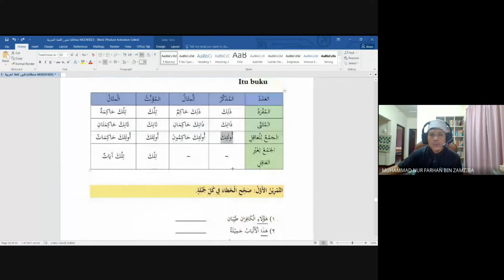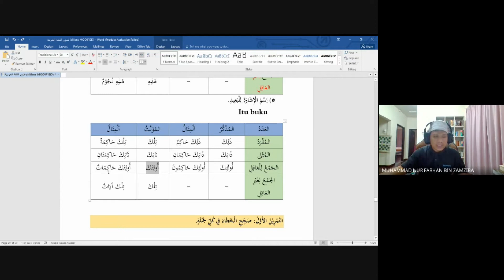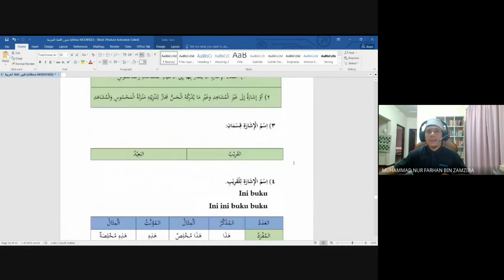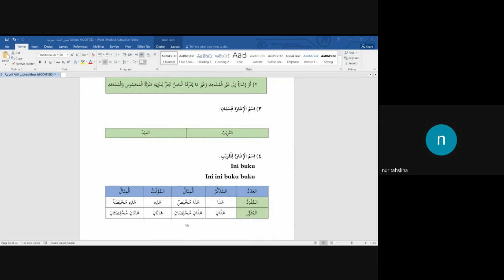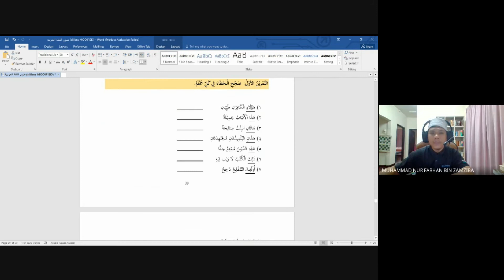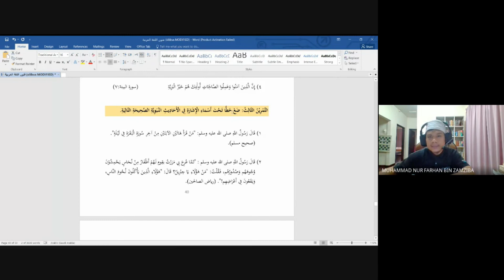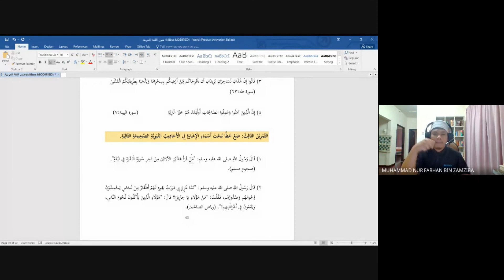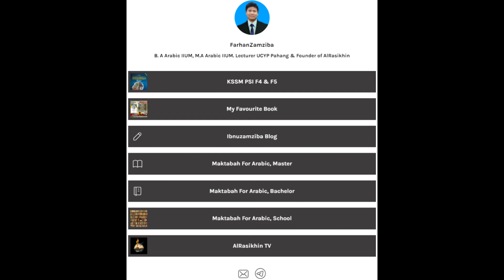Isim Isyarah Lil Ba'id (أسماء الإشارة للبعيد)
Kaedah Asas Bahasa Arab berjudul ISIM ISYARAH LIL QARIB (أسماء الإشارة للقريب) bersama pelajar Diploma Tahfiz Al-Quran UCYP tahun 1 semester 1.

Tajuk yang dibincangkan adalah:

1) ISIM ISYARAH
2) LIL QARIB
3) LIL BA'ID
4) Contoh Mufrad, Isim Isyarah Lil Qarib
5) Latihan Al-Quran
6) Latihan Hadis

Sebarang teguran amat dialukan-alukan. terima kasih